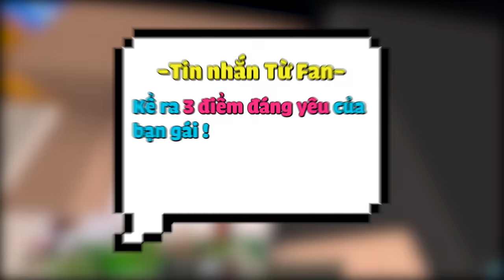PHONG CẬN VÀ HỘI ANH EM TỐT BỐC PHỐT BẠN GÁI HERO TEAM TRONG MINECRAFT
Phong Cận và Hội anh em tốt bóc phốt bạn gái hội chị em Hero Team liệu có nhận cái kết đắng. Nhớ xem hết video nhé các bạn